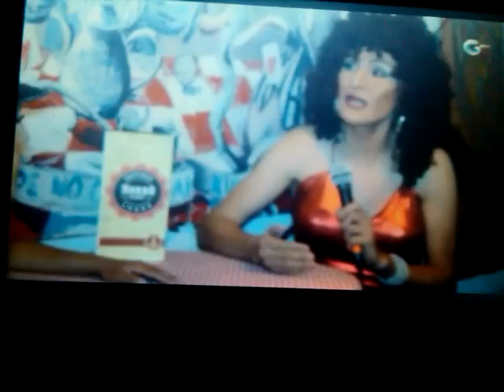La borja show: Entrevista El telon show continu